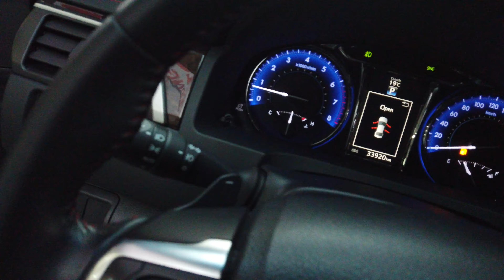Cần bán Toyota Camry 2.5 Q sx 2016 màu đen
Hàng mới về mời anh em thẩm thấu
Toyota Camry 2.5 Q sx 2016. Xe đẹp biển TP. Chạy chuẩn 33000 km. Nội ngoại thất còn rất đẹp.
Thành Long Auto _ Đỉnh Cao Xe Lướt
Cam kết: Xe nguyên bản, chưa từng đâm đụng, tai nạn.
Hỗ trợ vay vốn 75% mua xe. Lãi suất ưu đãi.
Địa chỉ: 15 Dương Đình Nghệ, Yên Hòa Cầu, Giấy Hà Nội.